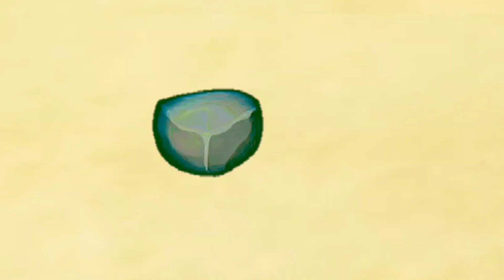⛩️ MIRACULOUS Av | Episódio 09 Parte 1| CONFRONTAÇÃO ☄️|DUBLADO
✓•Basta Se Inscrever❤
✓•Ativar O Sino❤
✓•Compartilha

🐞Miraculous Anverse 🐞
✨Um futuro distante ✨

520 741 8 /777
318 798
1819999
5418538
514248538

{✨💖Aplicativo utilizados✨💖}

📽️ kine Master Premium
🎞️ Flipaclipe

{✨💖 Sonoridade✨💖}

👾Playlist do youtube

🐾Canal ⚡

Gacha Club 💖✨

Obrigada à todos que deram força a esse projeto. 😘😘😘😘